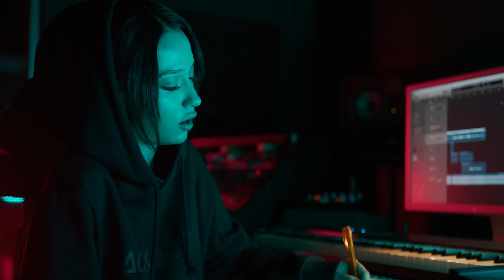ELİF - Eksik Hece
Lyrics: Evrim Özkaynak
Publisher: S/N Müzik
beSound music  director : Esat Fidan
Arranger : Saffet Ulçay
Recording/Mix : İbrahim  Küçükoğlu
Studio: EF Stüdyoları
Video Clip director:  Enes Bilal Taşçı
Colour: Bedirhan Sıvrı
Gaffer: Kasap
Make up & hair: Gül Feray
Producer: Ferhat  Güneyli   / beSound production
Co-Producer:  Abdullah Turan   /  beSound production
Graphic design: Sinan  Kızılkaya

Lyrics:
Duy... Sessiz gece
Sendin kanatan hiç durmadan
Gözler okuyor dudaklarını
Eksik heceler kuşatıyor her yanımı
Neden uçar zaman sokul dedim o zaman
Dedin kırık yürek acıtıyor kendini pek
Benden kalan yarım senden kalan yara
Çocuksu çağrışım geçti hep aklımdan
Sözsüz dilsiz yazıldı tüm bu şarkılar
Özrüm eksik tutuk kusurlu utanmadan
Öfken çılgın deli tutarsız olmadan
Kaçtım gittim anılar sorular bırakmadan
Kaçtım gittim anılar sorular beni yakmadan
Sensin kanatan hiç durmadan
Gözler okuyor dudaklarını

Prodüksiyonlar, İşbirlikleri ve Promosyonlar gereksinimlerinizi bize gönderin.

❱ Bu içeriğin Telif Hakkı @besoundproduction'a aittir. Bu Materyalin İzinsiz Çoğaltılması, Yeniden Dağıtılması veya Yeniden Yüklenmesi Kesinlikle Yasaktır. Aşağıda Sunulan Materyallerin Telif Hakkını İhlal Edenler Hakkında Yasal İşlem Başlatılacaktır !